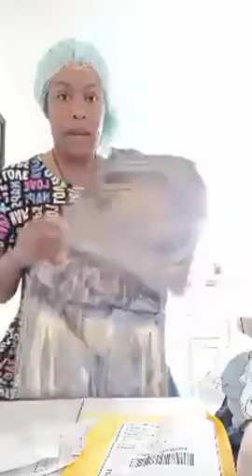getting God's message